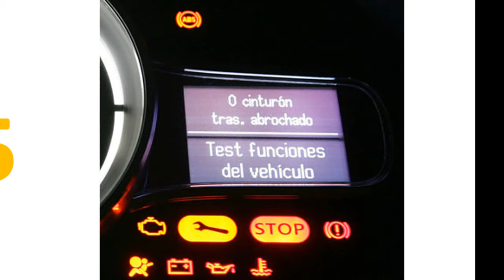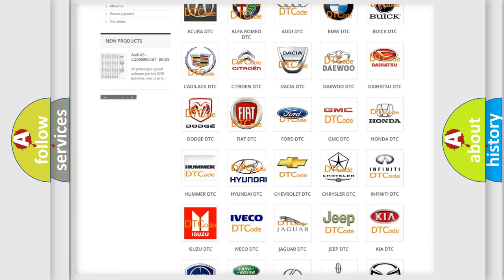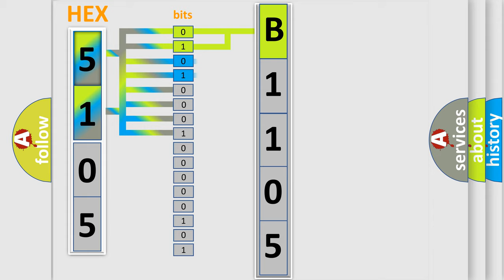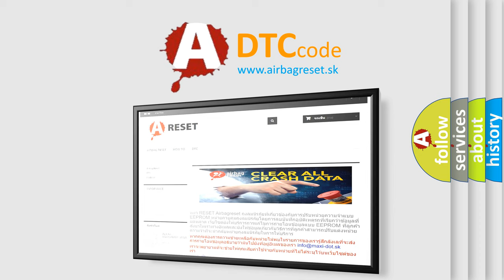DTC Hyundai B1105 Short Explanation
Contents:
0:21 Basic DTC analysis according to OBD2 protocol standard.
1:48 Insight into programming
2:58 A diagnostically understandable description of the Diagnostic Trouble Code
3:05 Basic error definition

Make:
Hyundai
Code:
B1105
Definition:
Tailgate Reference Voltage Fault
Description:
The ECM sets DTC B1105 if power voltage of optical sensor is out of threshold range.
Cause:
Faulty PTG
Faulty optical sensor
Open or short in power harness